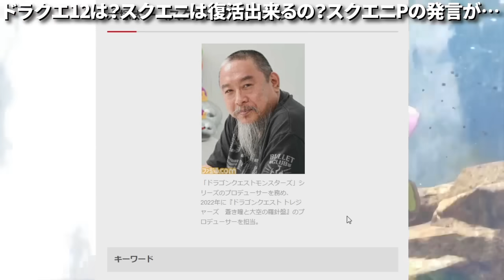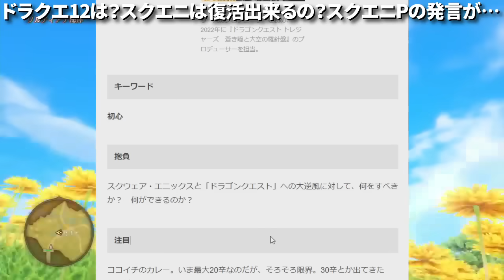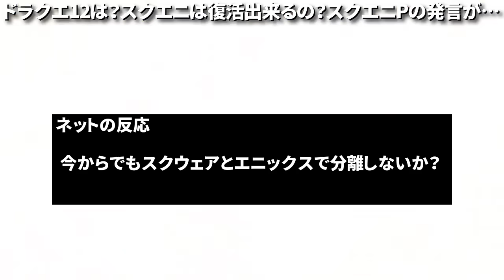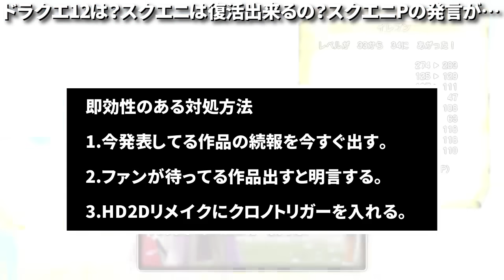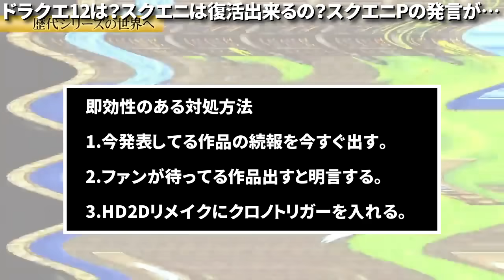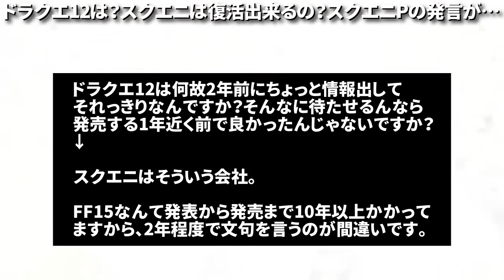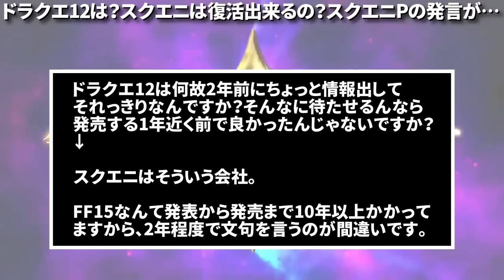【ドラクエ12は？】スクエニは復活出来るの？スクエニPがまさかの発言…ドラクエがヤバいらしい…